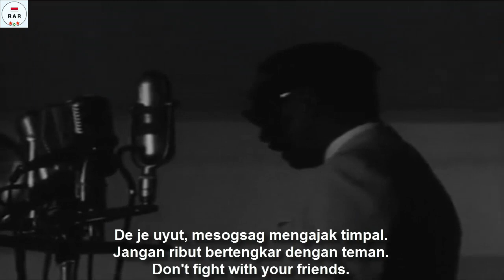Lagu Deklarasi Ekonomi - With Lyrics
English :
Actually, this song has already been uploaded. However, due to some mistakes, I re-made (especially those with fatal mistakes, such as incorrectly entered lyrics, footage, or others).

The song Dekon (Economic Declaration) Is a song that answers from the content of Sukarno's policy in 1963, to create an economy that is national, democratic and free from imperialism to reach the stages of socialist economy by leading from the state.

This video is equipped with Balinese, English and Indonesian lyrics

Indonesian :
Sebenarnya, lagu ini sudah pernah Diupload. Namun, karena beberapa kekeliruan, maka saya buat Ulang (Terutama yang kesalahannya cukup fatal, seperti salah masukkan lirik, footage, atau lainnya).

Lagu Dekon (Deklarasi Ekonomi) Adalah lagu yang menjawab dari isi kebijakan Sukarno pada pada tahun 1963, untuk menciptakan ekonomi yang bersifat nasional, demokratis dan terbebas dari imperialisme untuk mencapai tahapan ekonomi sosialis dengan cara terpimpin dari negara.

Video ini dilengkapi dengan lirik Bahasa Bali, Inggris Dan Indonesia.